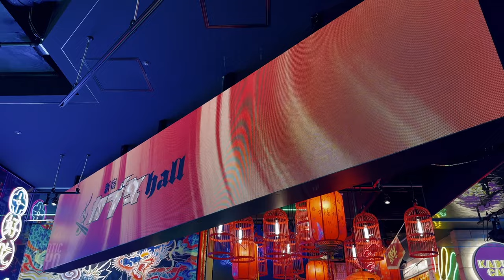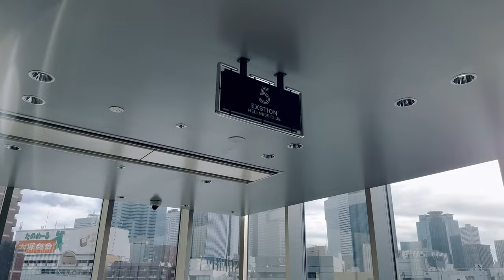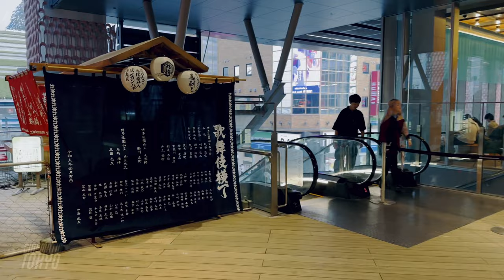Shinjuku, Tokyu Kabukicho Tower walking tour, 4K HDR Japan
📍 🇯🇵 Shinjuku Tokyo, Tokyu Kabukicho Tower

I went into the Kabukicho Tower! It was a wonderful facility packed with new entertainment that blends nostalgia with a taste of the Showa period and modern digital art!

00:00 | Introduction of Kabukicho Tower
00:46 | Starting from the East Exit of JR Shinjuku Station
02:59 | Kabukicho Crossing
05:18 | The building with Godzilla sticking out is Toho Cinemas Shinjuku
07:22 | Cine City Square in front of Kabukicho Tower
09:45 | Entrance of Kabukicho Tower
10:36 | Kabuki-hall, an eatery zone
12:14 | Live stage
12:51 | Go to the 2nd floor
13:21 | Namco Tokyo
16:23 | Take the escalator up to the 17th floor where the observation deck is located!
19:16 | Still on the 6th floor!
24:30 | Finally, the 17th floor!
25:01 | The view from the observation deck
27:16 | The view from here is beautiful too!
29:51 | Let's go back down to the ground!
34:35 | Still on the 5th floor
35:55 | Back to Namco Tokyo!
36:35 | We're back at Shinjuku Kabuki-Hall
37:43 | The name of the store
38:09 | Around Kabuki-Hall
42:52 | Back to Cine City Plaza